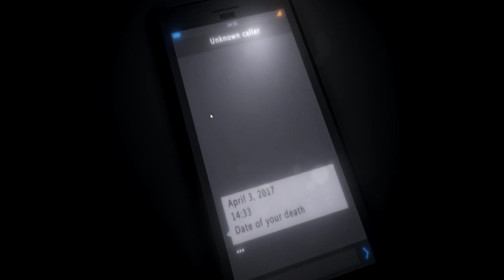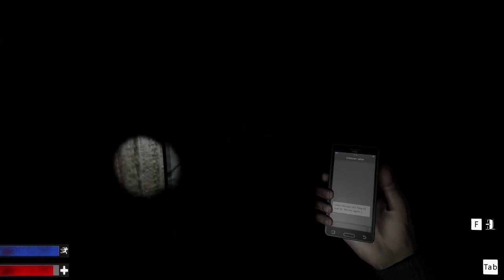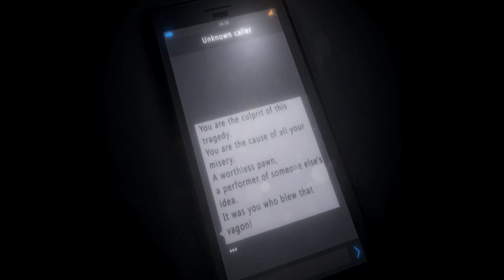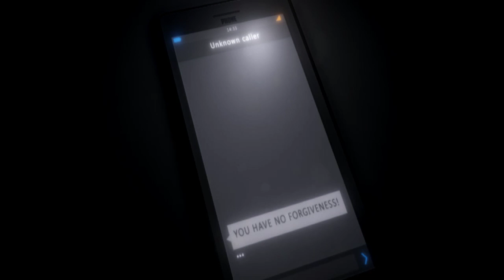Full Stream | 03.04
Streamed 7.9.2019

Playing horror games has never been so horrifying...